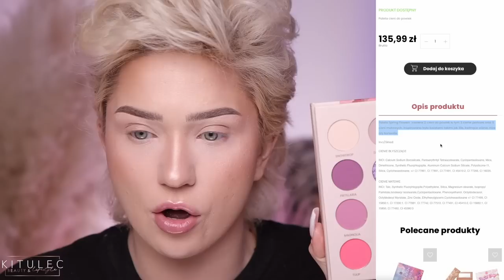KRYJĄCY BŁYSZCZYK ZMIENIAJĄCY SIĘ W MATOWĄ POMADKĘ 🤯 | POLSKIE NOWOŚCI w AKCJI! | kitulec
CHCESZ WIĘCEJ? ZAPRASZAM NA MOJEGO INSTAGRAMA

► SWATCHE W FILMIE:
4:08 błyszczyki powiększające
5:38 paletki do konturowania
20:42 pomadki z lusterkiem
21:12 matowy błyszczyk

► NARZĘDZIA:
W sprawie pędzli, jeżeli jesteś zainteresowany/zainteresowana konkretnym modelem, to napisz mi komentarz z zapytaniem o niego oraz ze znacznikiem czasowym z filmu :)

Kod KATARZYNA-R2W2 daje -45zł na pierwsze zakupy powyżej 140zł
Kod KITULEC12 daje gratis przy zakupach powyżej 50PLN

► LAKIER NA SZPONACH - no name frenchowy + biały SUNONE
► ZEGAREK: Apple Watch Series 7 41mm

cała reszta  - na razie tajne :)

CONCH, DAITH - Arif.pl
wiszące sztylety - też tajemnica :)

► MOJA FRYZJERKA:
Adres: ul. Szekspira 2 - Warszawa

► MÓJ DENTYSTA
OtoDent Smile w Warszawie

► KOLOR OCZU: naturalne
► ENZO jest MAINE COON’em

oraz stacjonarnie w HEBE :)

Wszelkie wyrażone opinie są moimi własnymi i w 100% szczerymi.
Dziękuję Wam, za Wasze wsparcie, cierpliwość i za oglądanie!
Niech blendkitulca oraz oczywiście glowkitulca będzie z Wami! 🙌

K.